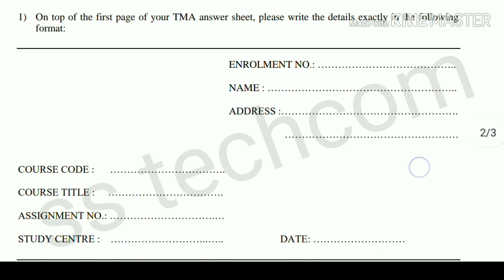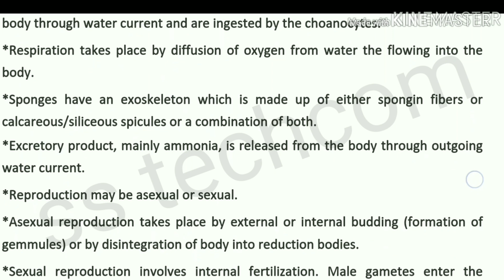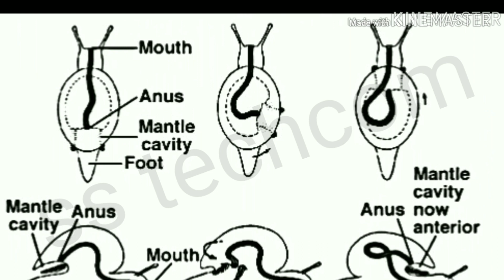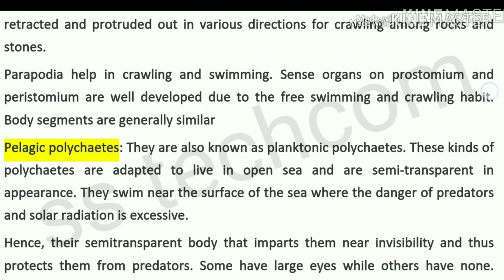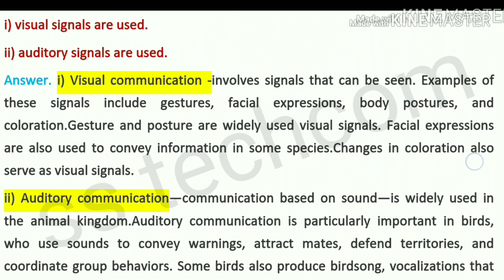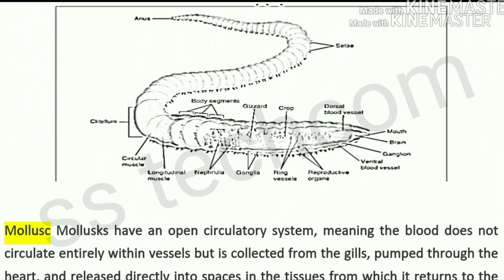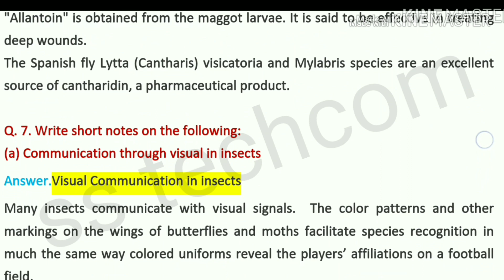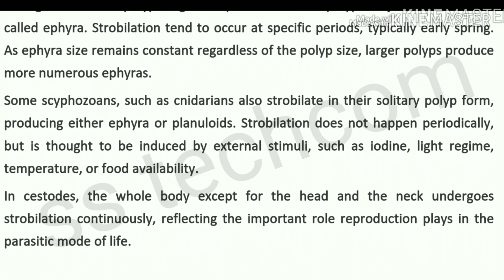Ignou solved assignment lse 09 2020/ lse 09 solved assignment 2020/ lse09 animal diversity-1 solved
Ignousolvedassignmentlse092020
lse09solvedassignment
Ignousolvedassignment
lse09animaldiversity

Ignou solved assignment lse 09 2020 / lse 09 solved assignment 2020 / Ignou solved assignment /lse09